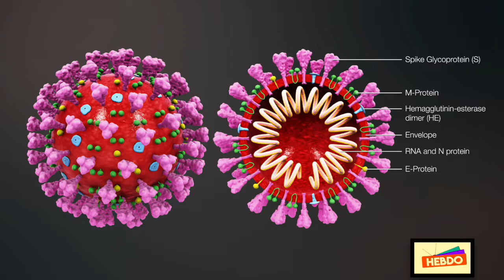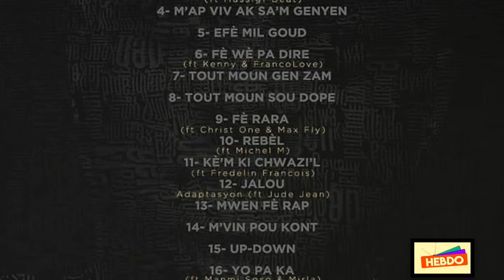FANTOM AP PALE DE TAFA AVEK POLKY, EPI LI TOU VOYE MESAJ BAY BIG JIM ROCK FAM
AL SUBSCRIBE SOU CHANNEL HEBDO TV ALE A KOUNWA POU KA GADE INTERVIEW KI PWAL VINI YO : KENNY /FRANCO LOVE / DRZ / BIGFA / FREDELIN FRANÇOIS. AL SUBSCRIBE POU SIPOTE TRAVAY NOU SVP MÈSI